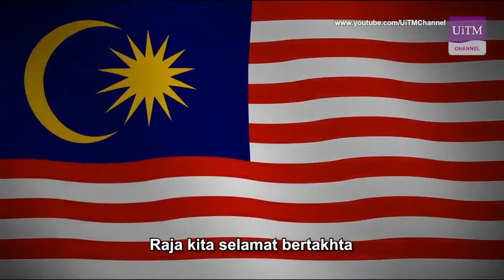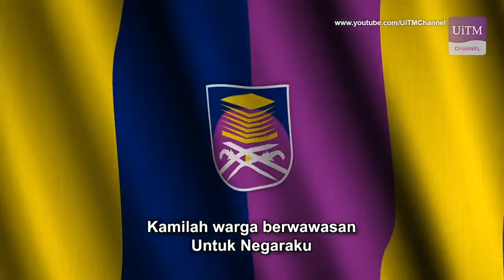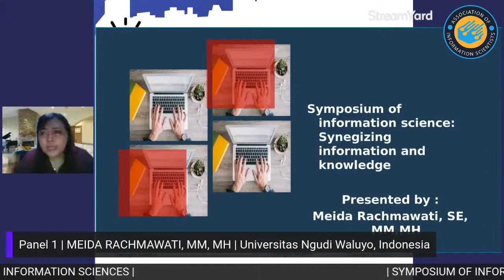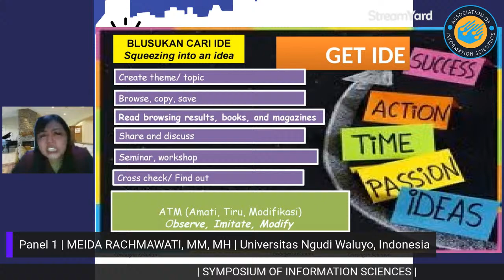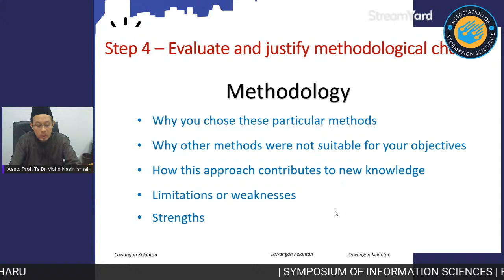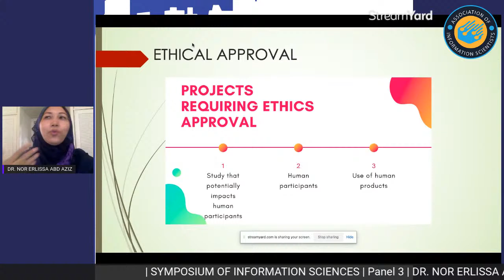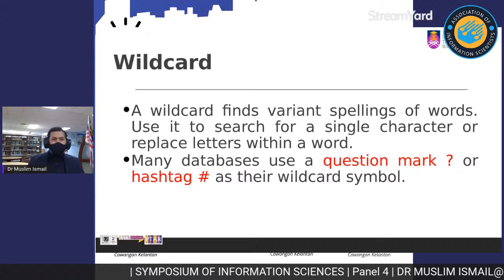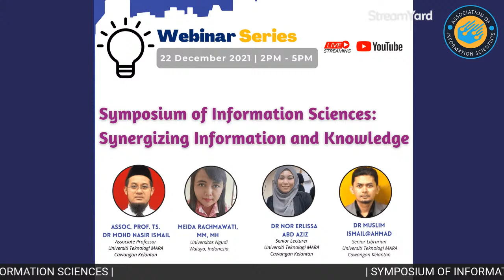Symposium of Information Sciences